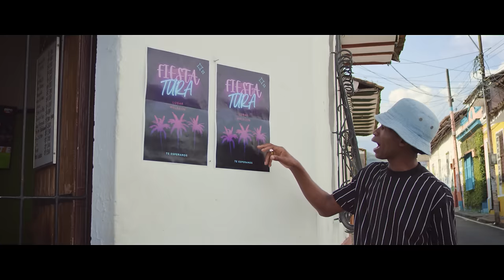Willy García, @CaliFlowLatino - Aquí Le Pago Con Esto (Official Music Video)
¡Aquí les pagamos con esto!
Cali Flow Latino, Lucumí y yo, epaaa! 🎶

Disfruta mi nuevo video oficial “Aquí Le Pago Con Esto” de mi álbum SigoSiendoYo, Willy García y @CaliFlowLatino, salsa para bailar y gozar toda la noche. 💃🏾🎶

Amazon Music

Manager: Irma Restrepo Guarín (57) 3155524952

Letra:
Como la cosa no ha estado buena
Poco trabajo y no tengo na’
Me están llamando de to’ los lados
Que es necesario que pague ya

Me parezco a don Ramón
Catorce meses de renta
Me están llamando del banco
Que me cerraron la cuenta

Una vecina que es muy bonita y está bien buena le debo
Ya no entro por la puerta, por la ventana me cuelo
De dónde saco billete en medio de esta pandemia
Sólo me queda una herencia, la que me dejó mi abuelo

Voy a empezar a saldar, todas las deudas que tengo
Y empiezo con usted vecina, y aquí le pago con esto

Tengo un relojito de los viejos
Un anillo, una cadena, una cartera y una cicla
Tengo una vaquita y un burrito que es coqueto y sin burrita

¡AQUÍ LE PAGO CON ESTO!

Eeeeh…

Con esto puedo saldarle la deuda
Usted verá si es que le gusta y me recomienda
Tengo el burrito, la vaca y una cadena
TiquiriTiquiriTiquiribom
Y una campana que usaba Roena
Aquí les pago con esto y péguele con esto ... Eeepa

Hágale que no viene carro

¡Ehhh!
Yiao vení págame

¡Ehhh!
Vení solucionáme
¡Ehhh!

Vos me debés
¡Eh! ¡Eh! ¡Eh! ¡Eh! ¡Eeehhhh!

Yiao vení págame
! Eeeehhhh ¡
Vení solucióname , uuuhhh
! Eeehhh ¡
Ah, Vos me debés
! Eh ¡! Eh ¡! Eh ¡! Eh ¡! Ehhh ¡

Ah, aquí le pago con esto si no te sirve pues lo siento
vendí la casa, el carro, vendí hasta el perro
de esta banda présteme un instrumento que lo tengo cuentiao.
y con eso yo resuelvo.

Guárdeme esto doctora, aquí le pago, tenga paciencia
le traigo un carro, él es viejito pero bien parao
vámonos de viaje no nos deja tirao.

Aaaah a la tienda llegué y me sacaron una lista
de toda la plata que debía, preguntando que cuándo iba a pagar
que necesitan su plata pa’ poder solucionar

Y yo le digo ¡EEH!
que le ofrezco un triciclo una moto
dos vacas y le encimo
Un gato volador ¡Cogé Cogé! un gato volador

Esta es la unión de la jodedera con Willy García la nueva era
Cali Flow no tiene pretextos aquí llegamos y pagamos con esto

Eeepa ... con Cali Flow Jajajaj Oilo!